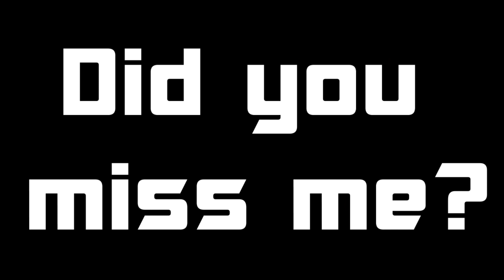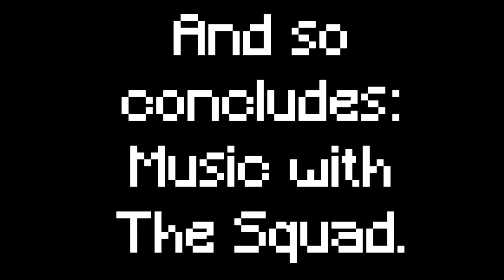Invasion of the Terrapins! (or Sko's Turtles Come Home to Roost) (BB: RSI E14)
Sko is hoisted by her Terrapin-trolling petard ... (aka, it's Sko's fault, she brought it upon us all!)